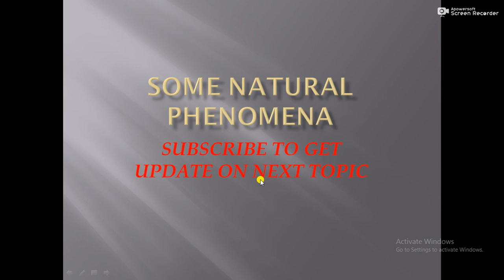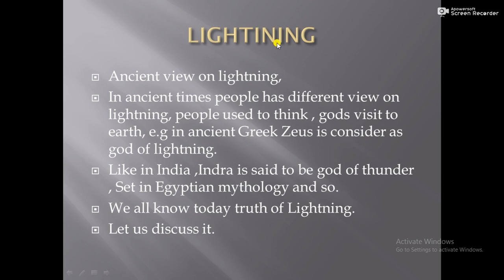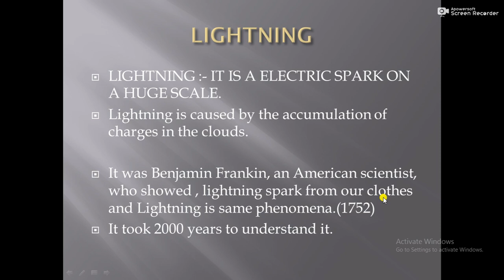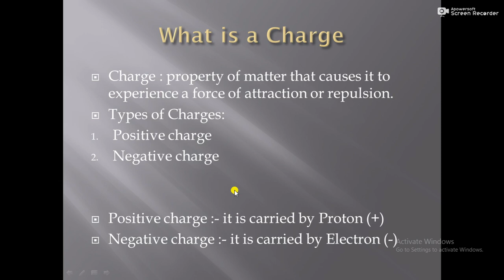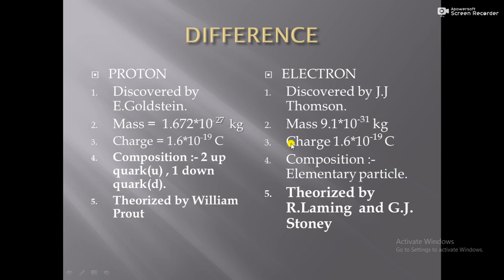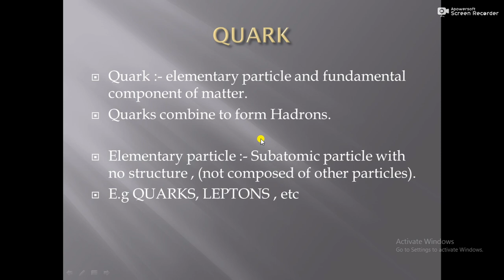Lighting Part 1 For 8th Standard.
Basic about Lighting, Charge.